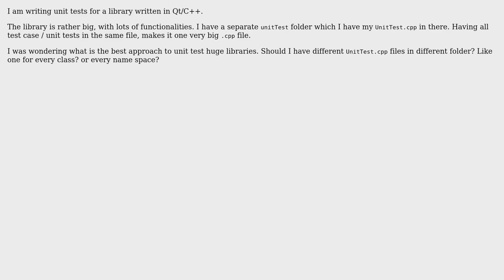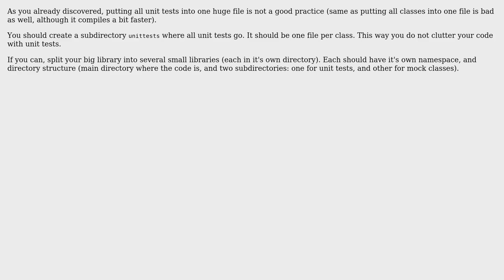Software Engineering: How to structure unit testing of huge libraries?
With thanks & praise to God, and with thanks to the many people who have made this project possible! | Content (except music & images) licensed under CC BY-SA | Music | Images & others | With thanks to user mrz user gnat user B? and the Stack Exchange Network Trademarks are property of their respective owners. You are responsible for your own actions.